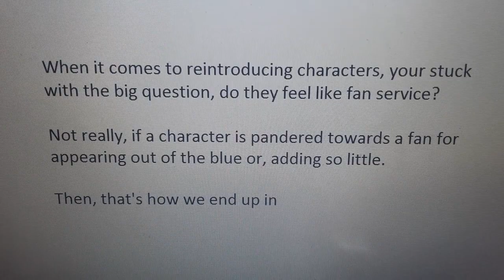My Status on Thomas & Friends Comeback recived characters.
Throughout the CGI Series, would we consider any of the characters from the current series noteworthy of being the target for fans, by having them appear for questionable reasons? no. let me examine what the modern generation does handle and doesn't.

Valid Relevant Characters: if you have characters that are often characterized like how the writers want to portray their personality, involved shenagillians, and right choice of reason to expand or use them for what they are hefty for.

Half Valid: Yes. Duck was a fan service character, but he has slowly gotten a bit more valid in the show. He does have a branch line that he runs on and when you describe him and Toad to take a role in an episode by giving theirselves the spotlight. Duck did get a few major roles in James' episodes as well as Blown Away. Still, he doesn't feel too forced in those stories. (Especially with his expanded role, School of Duck) Toad and Duck are on that spot.

Token Fan Coying: Trevor is the only character who doesn't have a lead role, but he does serve like a traction engine working near a farm, on Thomas' branch line in the New Series i guess. Trevor did get a supporting role in the S22 Merlin episode, which felt fine and not too disjointed.

Considerable Fan-Service: This is the key status! The Scottish Twins have a major appearance half two seasons, Oliver has only two minor roles and one supporting role in Blown Away. it seems that, Oliver is very considered a fan loving character in Toad and The Whale.

Terence only appears in one story and, it's in Winter! he still appears on the Ffarquhar branch line, but a tractor like him is difficult to spot and spy a cameo. his episode was clearly good, but it felt way too Terence rescued Thomas and he rescues Terence.

And this is why you have them end up in the Fan Service pile.

Describe my Status down below ;)